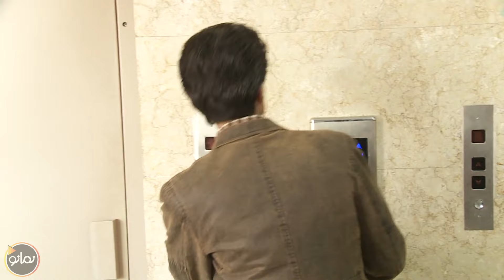سریال خاتون - قسمت 6 | Serial Khatun - Part 6